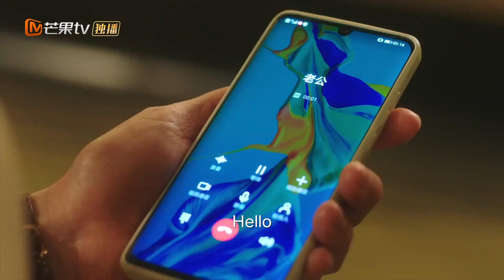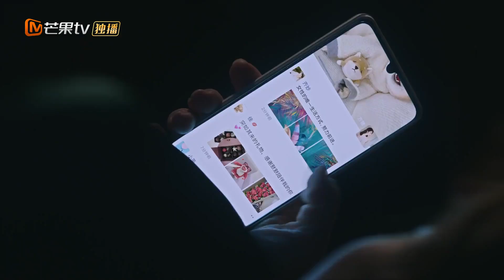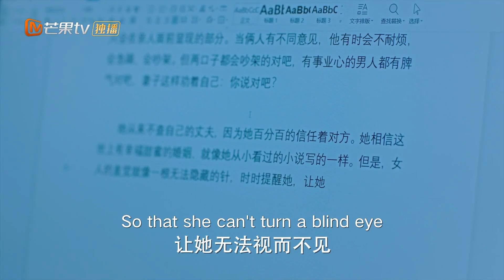【ENG SUB】《妻子的选择》-精华版-04 Infidelity in Marriage | 芒果TV大电影剧场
孙莉携手袁文康刻画当代婚姻“全景图”展现新时代女性所思所想的婚姻成长。

剧情简介：
全职太太方糖本过着幸福的婚姻生活，30岁生日后，她发现丈夫高家为一连串不合理行为，终于在一次意外中，确定丈夫有婚外情。经过内心的纠结和折磨，她选择冷静处理，希望丈夫能坦诚相对、迷途知返，但丈夫的躲避、欺瞒和不负责让她极度失望。同时，高家为的合伙人兼竞争对手齐妙，本想抓住高家为的婚姻危机来打压他，却弄巧成拙，让自己的事业受到牵连。齐妙忙于追求名利，早已疏离相识于微的丈夫，直到对方提出离婚才恍然大悟，即使自己拥有了物质与名气，却过得不开心。而齐妙的助理大雨忙于报复负心汉与教唆者，也忽略了家人。经历了各种变故，方糖选择走出舒适区，不再依赖婚姻，重返职场迎接新生活;齐妙终于明白人生最重要的是家人之间的关爱，学会平衡自己的生活和事业;而大雨则放下执念，人生不该困于无可挽留的过去，而是应当好好珍惜当下。

导演: 阚家伟
主演: 孙莉/袁文康
类型: 都市、轻喜
制片国家/地区: 中国大陆
语言: 汉语普通话
集长：70 mins
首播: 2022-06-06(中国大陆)